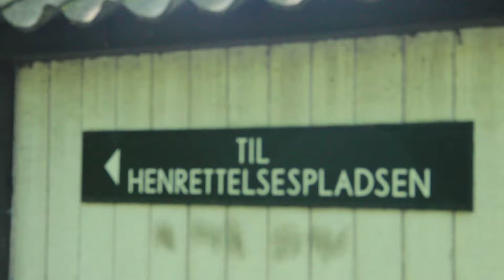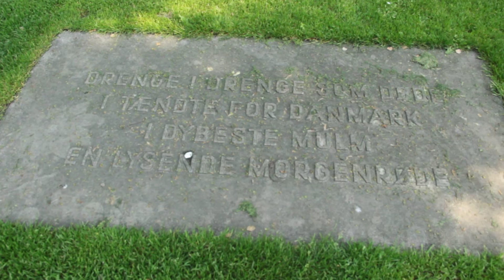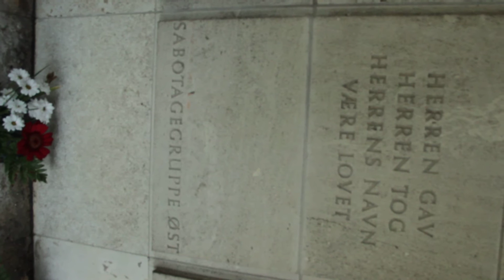Mindelunden Maj 2014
Fra mindelunden 2014
Er der nogen der ved hvordan jeg kan vende den sidste del af videoen?